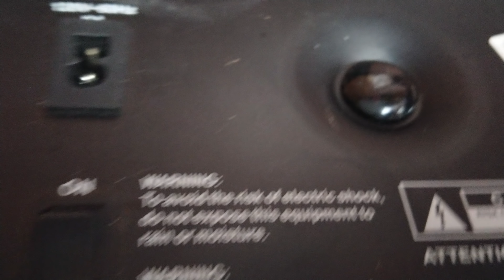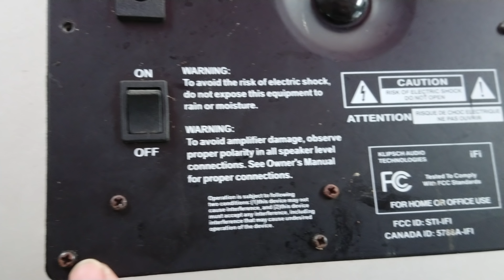SUP KLIP GIÁ 900K LH 0911169961